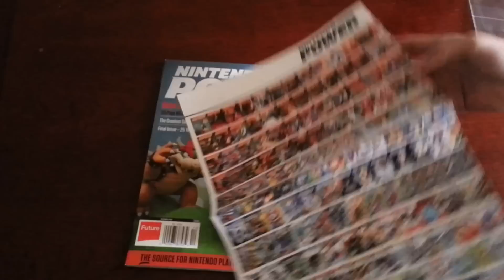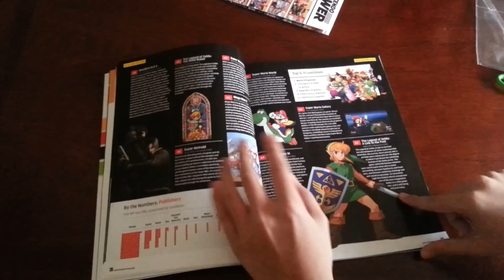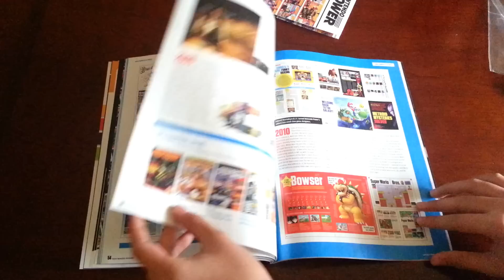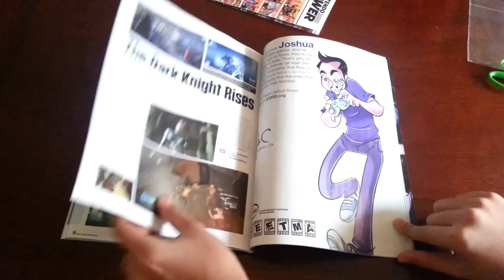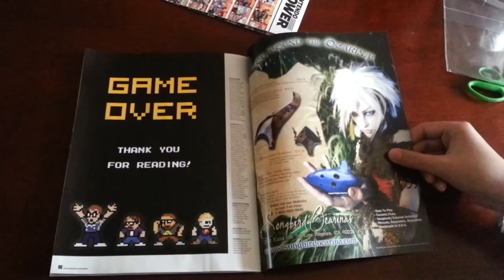Nintendo Power Final Issue Review (EVERY PAGE REVEALED)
The final issue of Nintendo Power (December 2012, #285), with every page revealed and my added commentary.